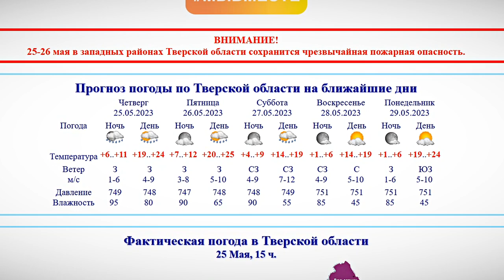В Тверской области ожидаются изменения погоды